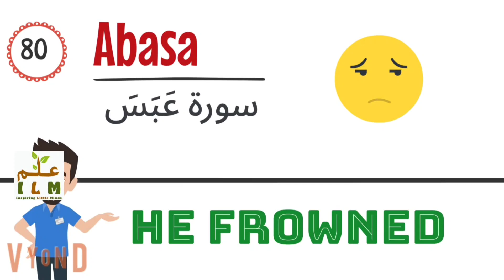Surah Names of the Holy Qur'an- Surah Mulk to Surah An Naas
Video taken from Islamic Projects